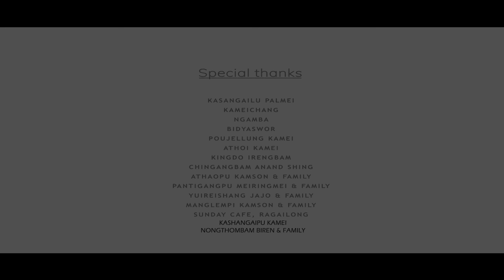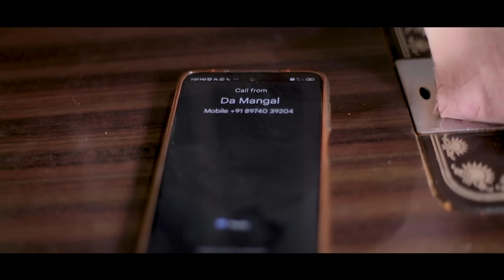SINAICHEI (EPISODE 3)// A MANIPURI WEB SERIES // OFFICIAL RELEASED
Payal film production

A Manipuri web series

" SINAICHEI"

Cast

Mangal - Mangal

Nganba -nganba

Ronibala-leishna

Dr.jumi-thoi

Jumi mother-amala ningthoujam

Roni mother-borni arambam

Mangal mother-pc.nandarani

Nganba mother -Athoi dhangmei

Paikhomba -paikhomba

Story-payal

Make up - rose gangmei

Ost vocal-ranjit RKand Martina Leisangthem

Camera and editor-RK Surjit

Asst.camera- bikash okram and bisho ningthoujam

Process at lovers paradise film industries

Directed by- prety palmei